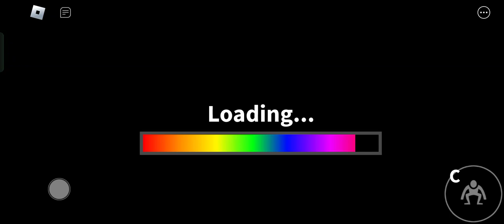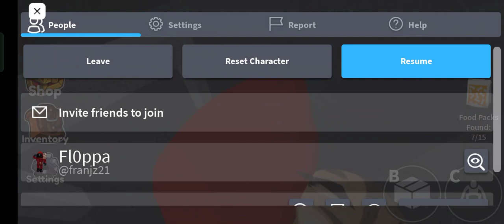playing rainbow friends